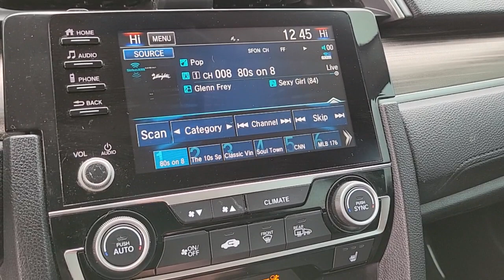2019 Honda Civic Las Vegas, NV Henderson, NV, North Las Vegas, NV, St George, UT, Mesquite, NV N4017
Modern Steel Metallic Used 2019 Honda Civic Available in Las Vegas, Nevada at Findlay Honda Northwest. Servicing the Henderson, NV, North Las Vegas, NV, St George, UT, Mesquite, NV area.

Welcome to Findlay Honda of Centennial Hills. We recognize that it's New to You! All of our vehicles are hand picked and inspected. This vehicle includes the following options:brbrBACK UP CAMERA, HEATED SEATS, USB, Smart Phone Integration, LEATHER SEATS, BLUETOOTH, HONDA SENSING, SUNROOF/MOONROOF, PUSH BUTTON START, ALL NEW CABIN AND A/C FILTERS, NEW WIPERS, FRESH OIL CHANGE.brbrCARFAX One-Owner. Clean CARFAX. Certified. Modern Steel Metallic 2019 Honda Civic EX-L FWD 1.5L I-4 DI DOHC Turbocharged CVTbrbrbr32/42 City/Highway MPG Recent Arrival!brbrHondaTrue Certified Details:brbr  * Powertrain Limited Warranty: 84 Month/100,000 Mile (whichever comes first) from original in-service datebr  * Vehicle Historybr  * Transferable Warrantybr  * Vehicles purchased within New Vehicle Limited Warranty period: extends New Vehicle Limited Warranty to 4 years*/48,000 miles*. Roadside Assistance for the duration of the Certified Pre-Owned Limited Warranty. Up to two complimentary oil changes within the first year of ownership. SiriusXM 90-Day Trialbr  * Roadside Assistancebr  * Limited Warranty: 12 Month/12,000 Mile (whichever comes first) after new car warranty expires or from certified purchase datebr  * 182 Point Inspectionbr  * Warranty Deductible: $0brbrbrCall us today to schedule your VIP Test Drive!